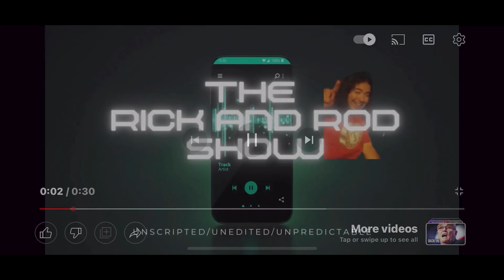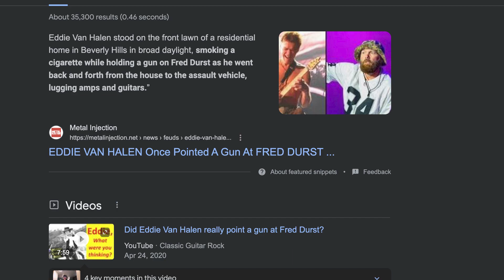Our individual TOP 5 male guitarists.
We put together our own 5 favorite male guitarists. We’re working on our top 5 favorite female guitarists as well.

1. Do we have any of the same names?
2. Do we only have 5?
3. How would we rank them?
4. Which guitarist pointed a gun at someone to get his gear back?
5. Do we have any newer guitarists or is it only guitarists from when we were growing up?

 @The Rick and Rod Show

Enjoy our reaction video.